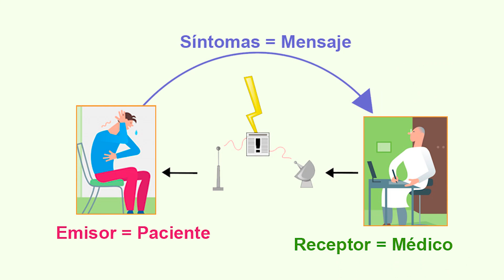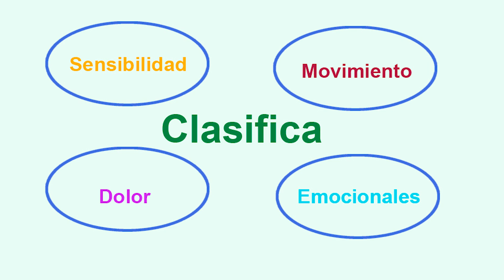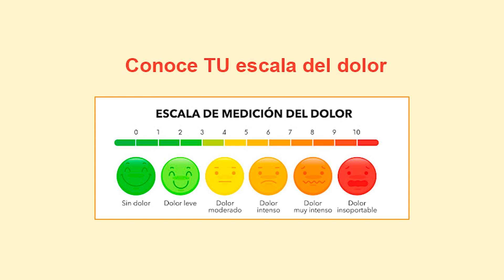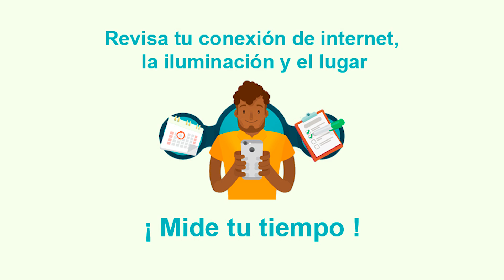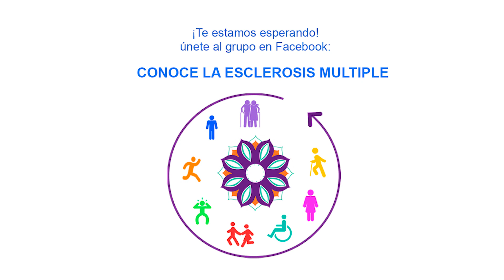Los Síntomas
Cada síntoma es un mensaje que tu cuerpo te envía para decirte que algo no está funcionando bien en tu organismo, en la mediad que aprendas a identificarlos aprenderás también a expresarlos y así la comunicación entre tu médico y tú será mucho más directa y eficiente.
¡No dudes de tus síntomas solo aprende a conocerlos!

Para compartir experiencias y ser parte de una comunidad informada únete al Grupo de Facebook “Conoce la Esclerosis Múltiple” Te estamos esperando!!!